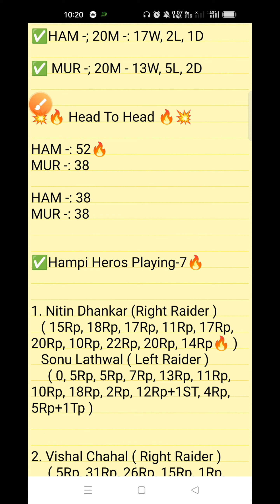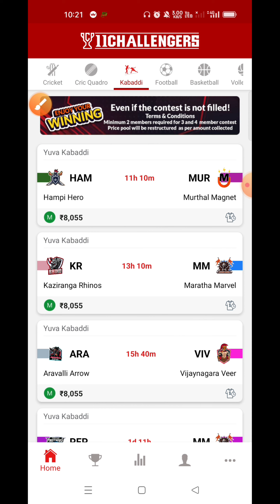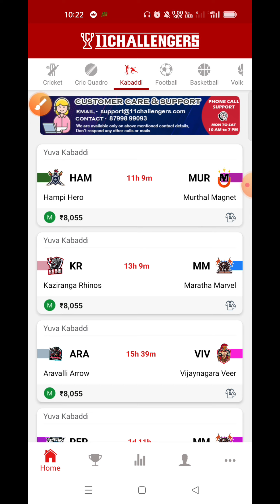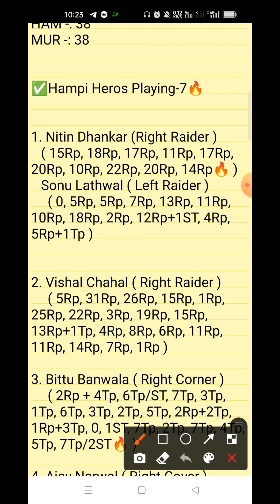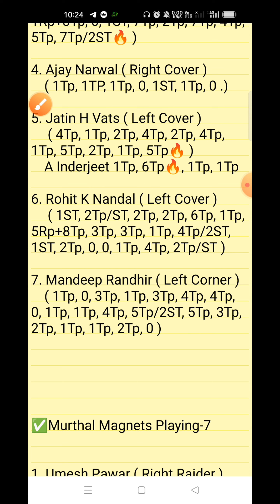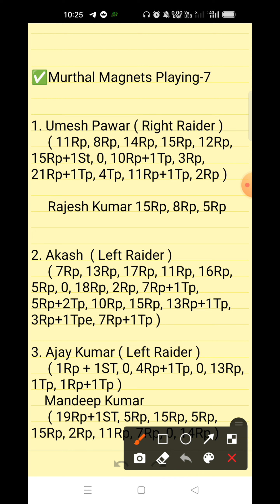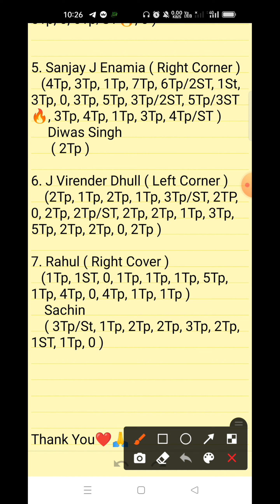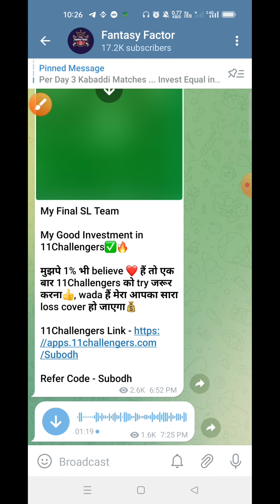HAM vs MUR Dream11 Prediction, HAM vs MUR Dream11 Team, Yuva Kabaddi Mansoon Edition, HAM vs MUR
Tags -;

Your Quires -;

HAM vs MUR Dream11 Prediction

HAM vs MUR Dream11 Team

HAM vs MUR Dream11 GL Team

HAM vs MUR Dream11 Prediction live

HAM vs MUR Dream11 SL team Player Stats

HAM vs MUR Dream11 GL Prediction

HAM vs MUR Kabaddi Match

1. This video based on our own research we are not promoting any type of gambling.